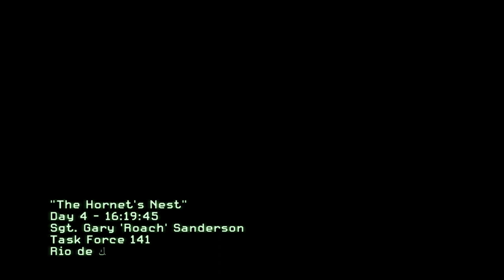Call of Duty: Modern Warfare 2 Mission 7 - The Hornet's Nest (1080p No Commentary)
Escape the Favela.